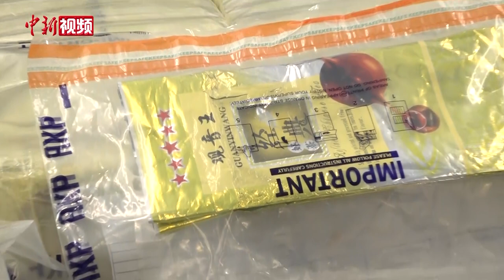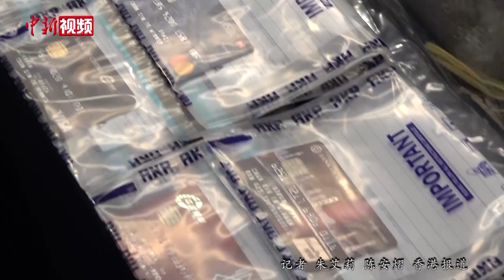香港警方破获近30年来最大宗冰毒案 检获近300公斤冰毒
4月29日，香港警方会见传媒时表示，警方于28日晚破获近30年来最大宗冰毒案，检获冰毒296公斤，市值超过1.5亿港元。行动中共拘捕6男1女，年龄在26至57岁之间，目前7人均被扣留调查，警方表示，行动仍在进行中，不排除有更多人被捕。